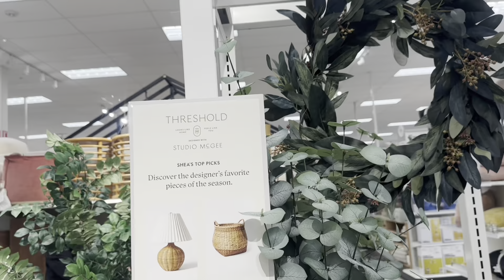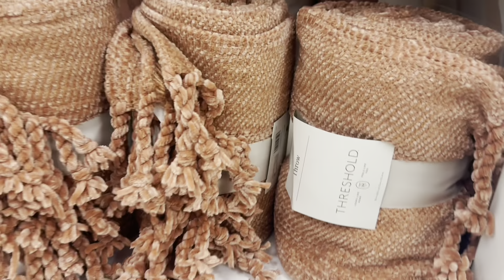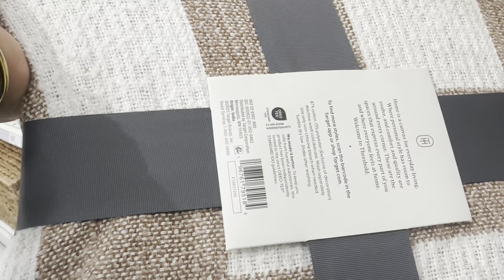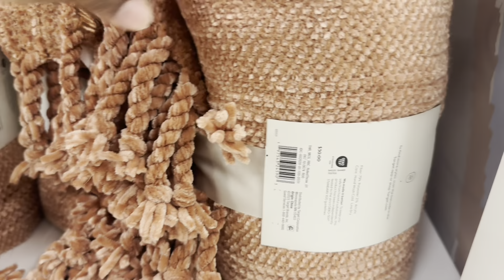EPIC NEW PHENOMENAL TARGET🎯2024 SPRING DECOR | THRESHOLD MUST HAVES | LOTS OF NEW STUFF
Hey guys welcome to my channel and for today’s video I’ll be taking you guys shopping at hearthandhand for a homegoodsshopwithme where we'll be viewing homedecoration hope you guys enjoy and dont forget to LIKE SHARE DEFINITELY SUBSCRIBE & LEAVE ME A COMMENT THANKS FOR WATCHING 💕❤️💕